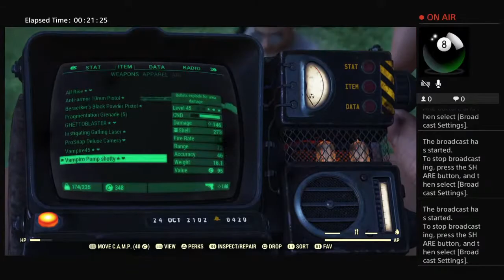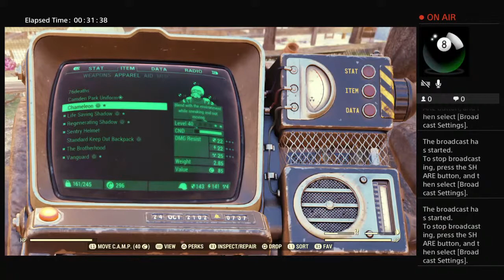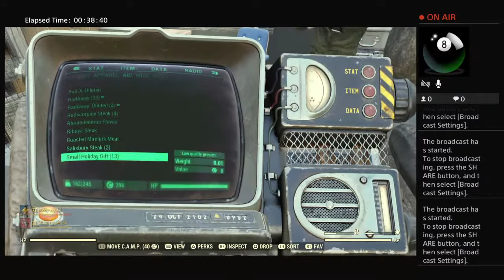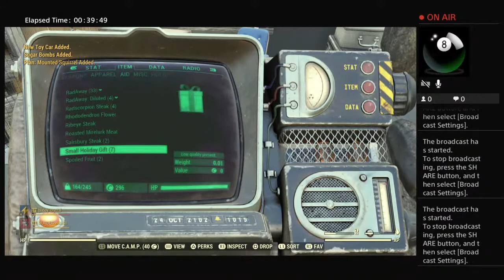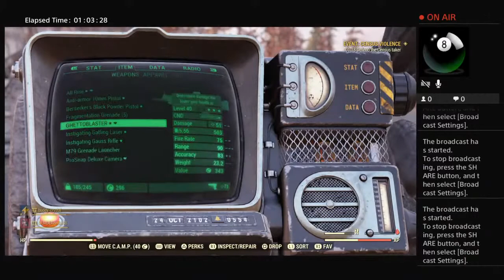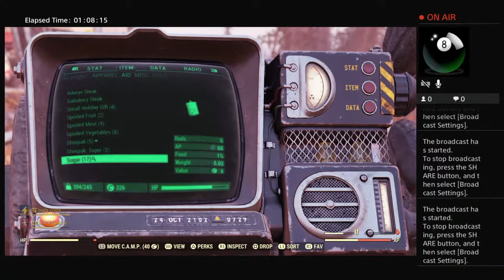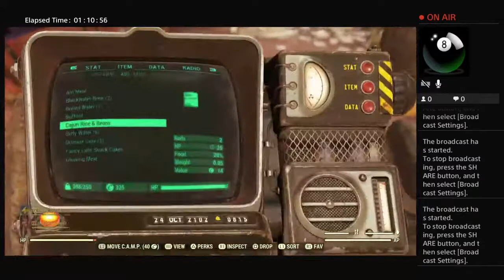MURDERonthe88 FALLOUT 76